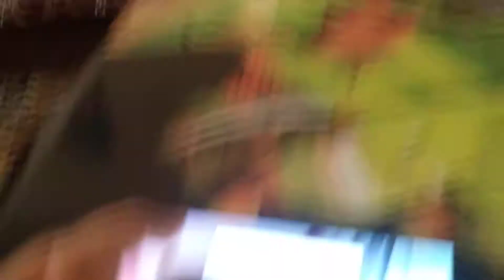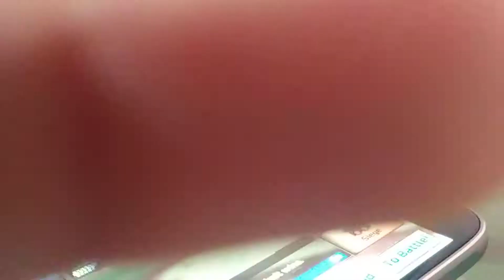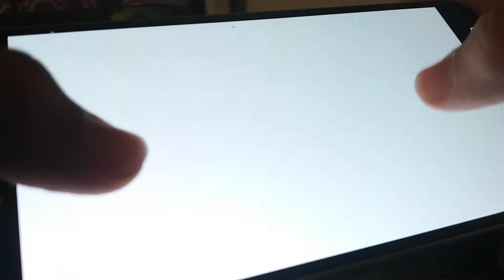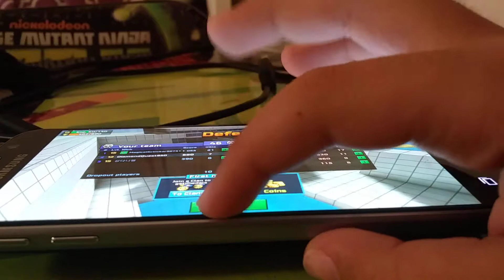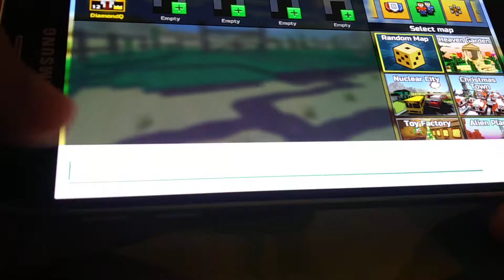Power Claw Review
This was on a different account to actually do this